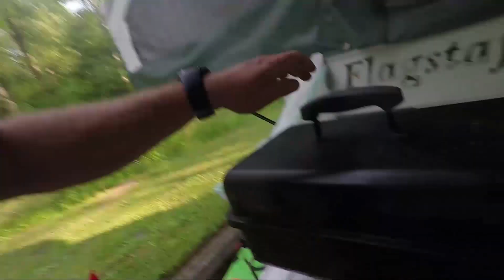MOSQUITO LAKE CAMPING SOME OF OHIO'S BEST HIKING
Camping at Mosquito lake with a camp ground walk around and hiking the epic Nelsons Ledges